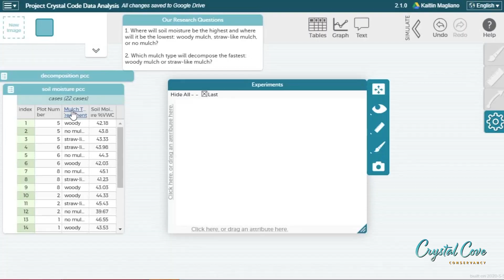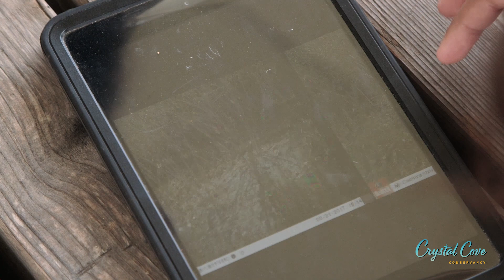Kaitlin and Erick talk Education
Crystal Cove Conservancy Education Manager Kaitlin Magliano and Education Coordinator Erick Valdez talk about their journeys from science lovers, to Crystal Cove Interns, to STEM professionals.